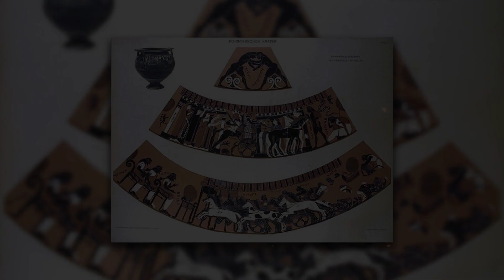Edipo y su linaje maldito III - Mitología Clásica.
¡Embárcate en la fascinante historia de Edipo, el desdichado rey de Tebas, a través de este cautivador video que te transportará al corazón de la mitología clásica! Descubre la complejidad de este personaje controvertido y multifacético, cuya tragedia ha cautivado a generaciones a lo largo del tiempo.

En este video, exploraremos los giros inesperados del destino que rodean a Edipo, desde su nacimiento hasta su ascenso al trono de Tebas y las desgarradoras revelaciones que marcaron su vida. Con imágenes cautivadoras, narración apasionante y análisis profundo, esta experiencia te llevará al intrigante mundo de la mitología griega.

¿Qué secretos oculta el destino de Edipo? ¿Cómo enfrentará las pruebas y tribulaciones que le depara la vida? Acompáñanos en este viaje épico y descubre la tragedia que ha perdurado a lo largo de los siglos. ¡No te pierdas la oportunidad de explorar la mitología clásica de una manera única y envolvente! ¡Haz clic para adentrarte en el misterioso y fascinante universo de Edipo!